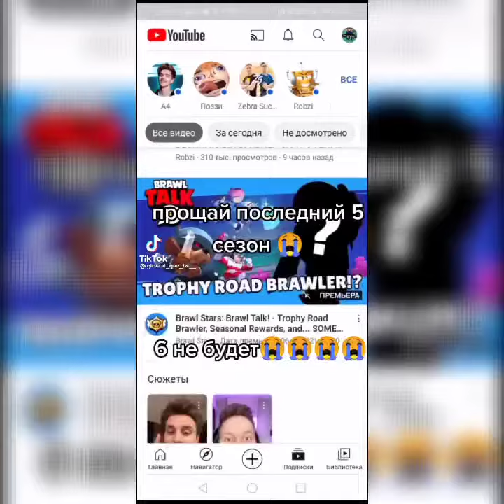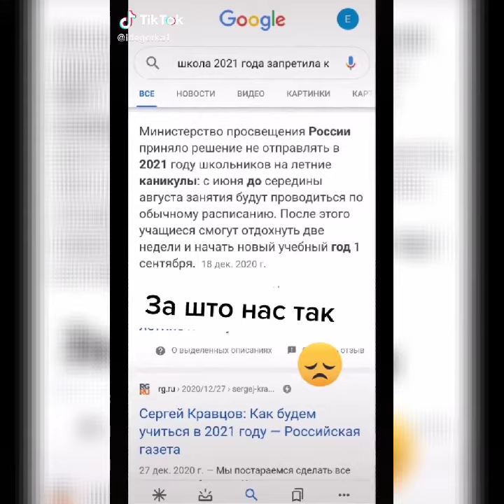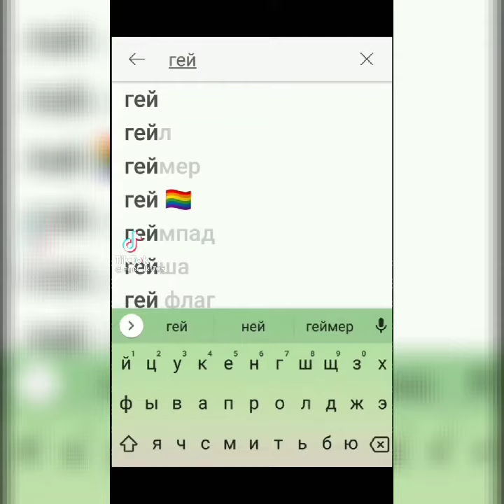ВОТ ПОЧЕМУ ТИКТОК - Г@НО